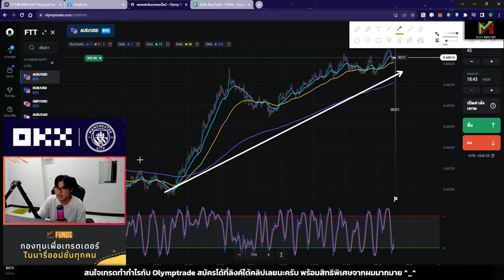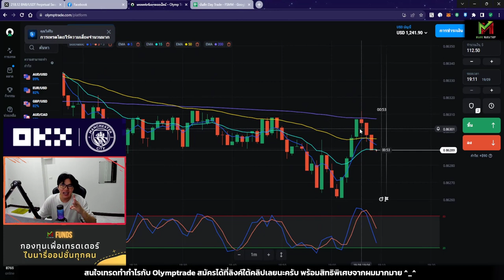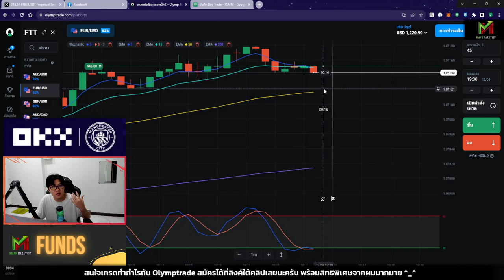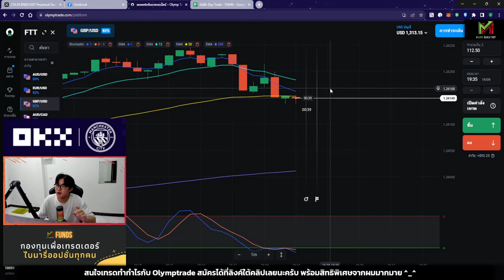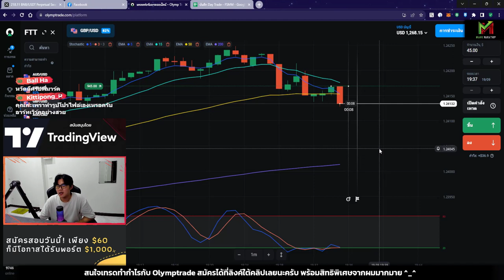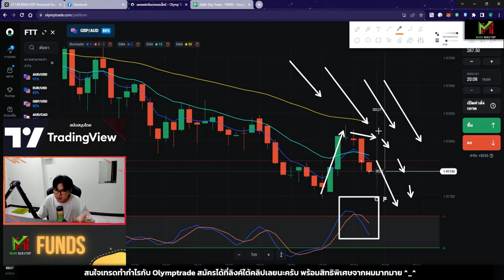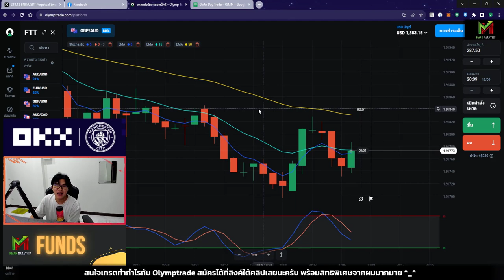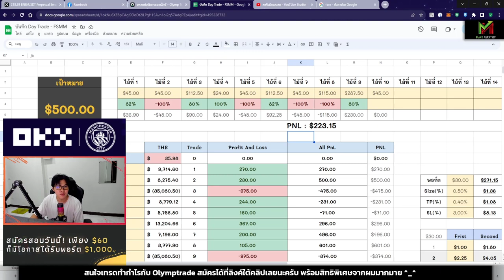Olymptrade เทรด 2 ชั่วโมง กำไร +$223 ด้วยเทคนิค STO533